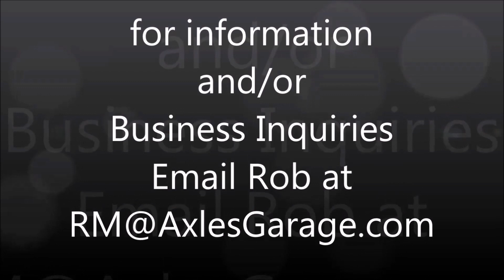$40 Holster Challenge: Episode 11 | CYA IWB Kydex | Unboxing and First Impressions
Links to Purchase:
Concealment Express Standard Black
Concealment Express Carbon Fiber

We The People Standard Black
We The People Constitution Style
We The People Carbon Fiber

Amberide IWB G19 Kydex
Amberide IWB G26 Kydex

Tulster IWB Glock 19/19X/23/25/32/44/45
Tulster IWB Glock 26/27/28/33
Tulster IWB M&P Shield 9mm/.40

CYA Base Glock 19
CYA Base Carbon Fiber

Doing a repair or project??  Want to be part of a Friend's Edition Episode?

Don't forget to check out AXLE'S KITCHEN

Video Recorded with Canon Vixia HF R800
Wide Angle Lens
Extended Run Batteries

Axle's Garage is an Amazon Influencer and a participant in the Amazon Services LLC Associates Program, an affiliate advertising program designed to provide a means for sites to earn advertising fees by advertising and linking to amazon.com.